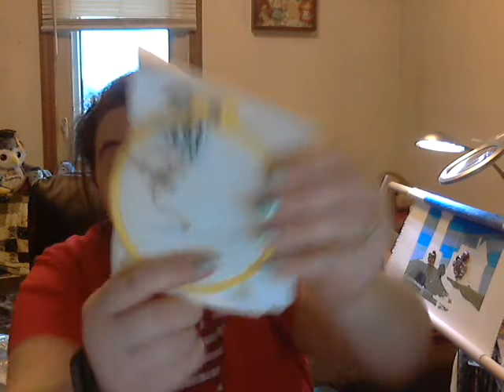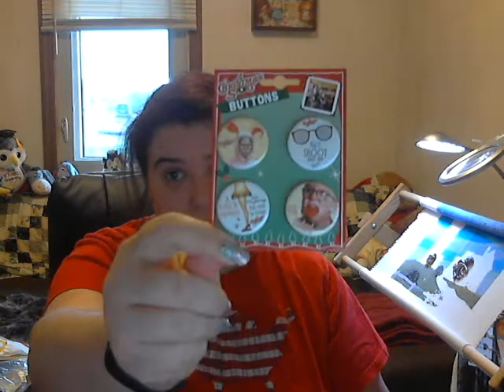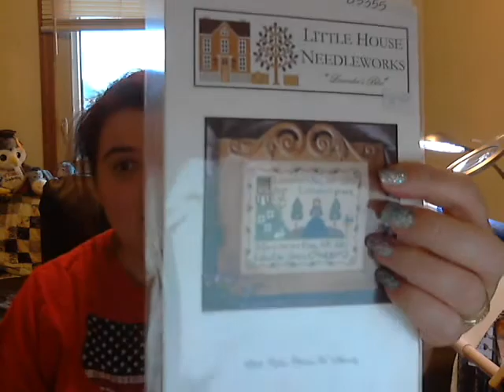Flosstube: I'm Back!!!!